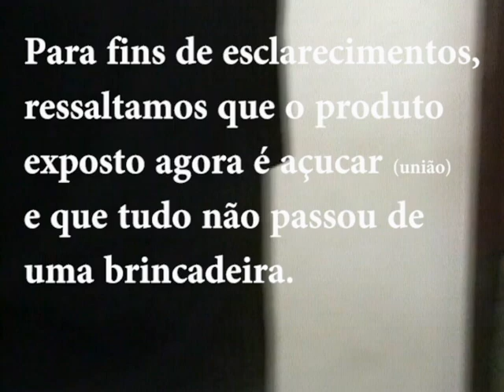CW ficou bebassooo!!! Pardal, Billi Netto e toda companhia.. bagunça viu